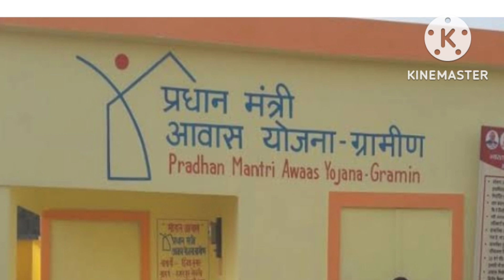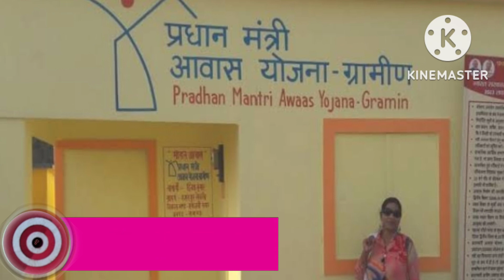Pm Awas Yojana Odisha BIG update 2022//Pm Awas Yojana List 2022 Odisha